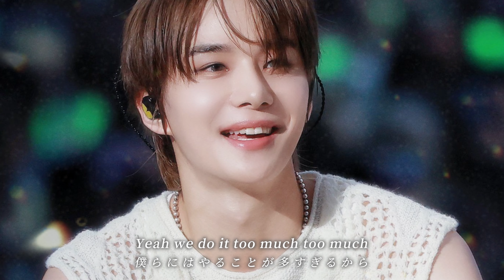【日本語訳】宙を漂う淡い恋｜Space - NCT127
𝑵𝑪𝑻 𝑷𝒍𝒂𝒚𝒍𝒊𝒔𝒕🎧𓈒𓏸
他にもNCTの和訳動画をあげているので

𝕌𝕡𝕝𝕠𝕒𝕕
18時に公開しています🌼⋆꙳